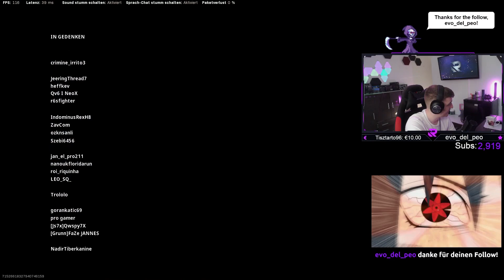in meinem RANDOM SQUAD war ein HACKER! 😨 (26 KILLS)